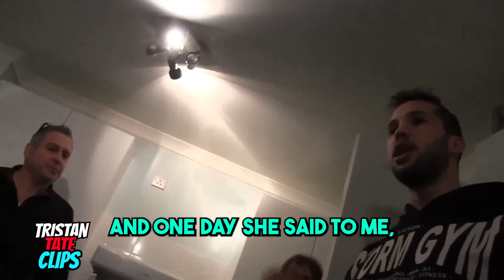Tristan Tate Talks With His Mother